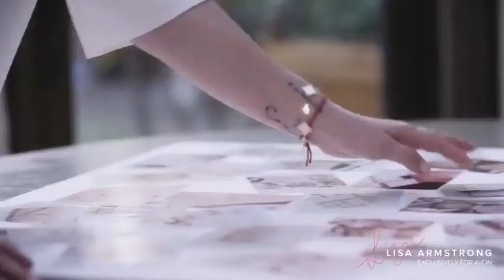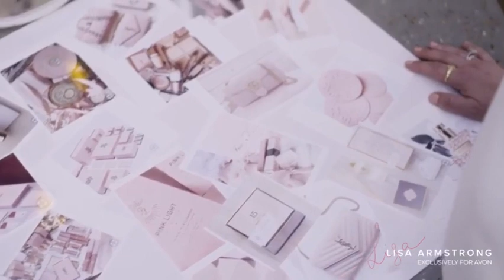Lisa Armstrong talks about Avon Makeup Collection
You can order any products directly from the Digital Brochure
OR directly from Avon Website and enjoy FREE Delivery to your door
on orders of £20 or more and FREE Returns collected from your door.

Try new Avon Women Fragrances
Try new Avon Men Fragrances